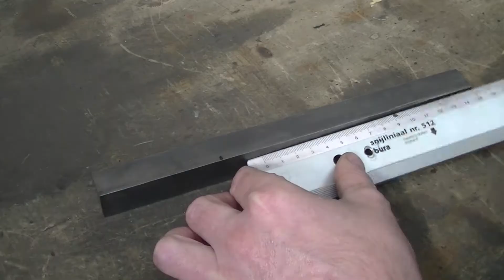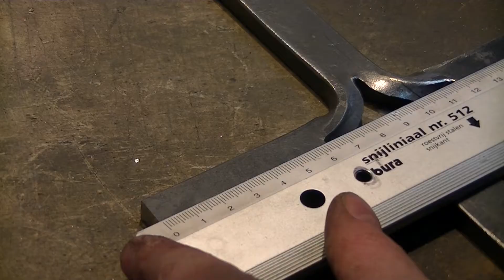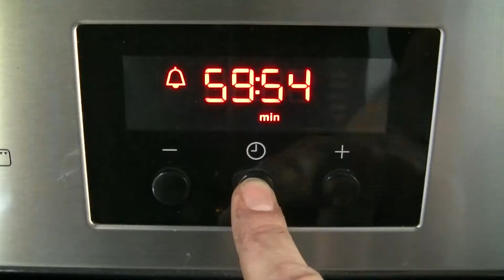Project 5 - Forging a Castlevania inspired battle cross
I am currently working on a bigger project that is inspired by the Nintendo game series Castlevania. So in this video I am making a couple of battle crosses much like the ones that can be seen in the earlier games. The design is based on a so called "split cross", which means that these crosses have the more classical T-shape instead of having four arms of the same length.